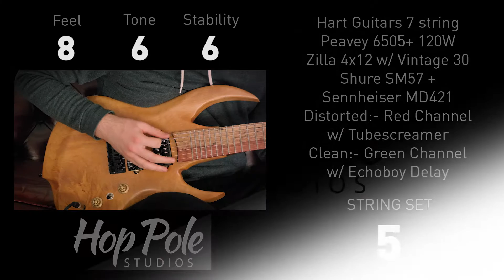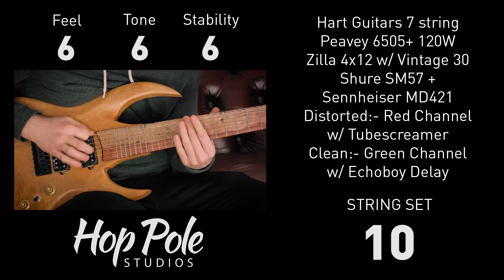7 String Strings Shootout Part 1 - 12 Sets - Ernie Ball, D'Addario, Cleartone, DR, GHS, Elixir...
Which 7-string strings are the best? We bought all the ones we could get our hands on to find out.

We invited our friend Callum over to play, since Adam and Kris don't really do 7-strings very well. He was using a Hart Guitars KT7, through a Peavey 6505+, a Zilla 4x12 then an SM57 and a 421.

The test was completely blind, only Kris, the producer, knew what set was which, both Adam and Callum were only told "set x" until the big reveal, out next week!

4:07 - String Set 1
5:11 - String Set 2
6:13 - String Set 3
7:17 - String Set 4
8:21 - String Set 5
9:23 - String Set 6
10:24 - String Set 7
11:29 - String Set 8
12:32 - String Set 9
13:32 - String Set 10
14:35 - String Set 11
15:35 - String Set 12